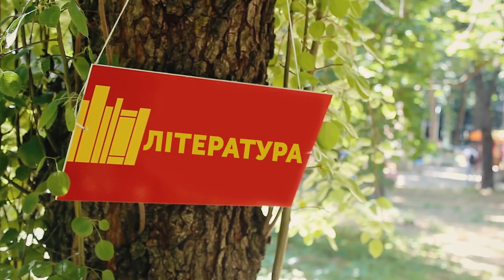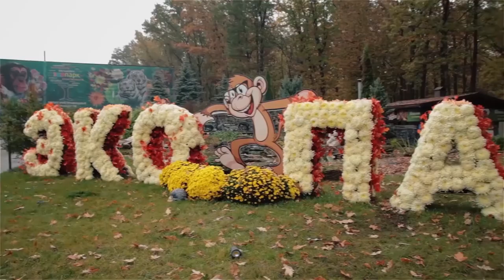Звезды и знаменитости зовут харьковчан на Арт-Пикник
Ирена Карпа, Лавика (Люба Юнак), Любомир Левицкий, Марина Борщевская и другие успешные представители разных профессий сняли видео, в котором приглашают украинцев и, в первую очередь, харьковчан в Фельдман Экопарк уже 5 августа 2017 года.
Цель проекта – обучить новому стилю жизни, в котором культура современной Украины играет важную роль. Проект предлагает альтернативные форматы проведения досуга и уже давно является платформой для обмена идеями и знаниями.